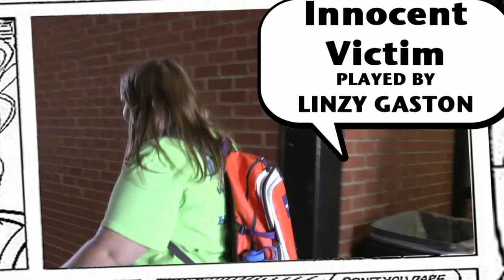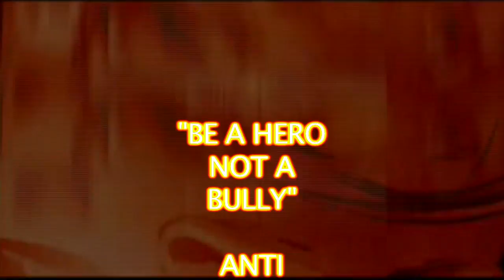Superhero Anti-Bully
MHS VIDEO PRODUCTIONS